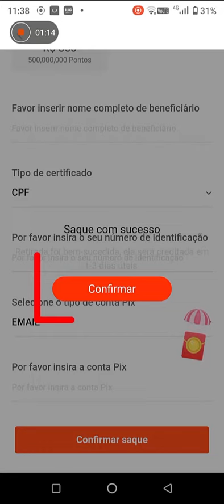Ganhe Dinheiro Rápido com esse App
Use esse código SS8C17 e já Ganhe R$ 5,00
Disponivel para Android e IOS